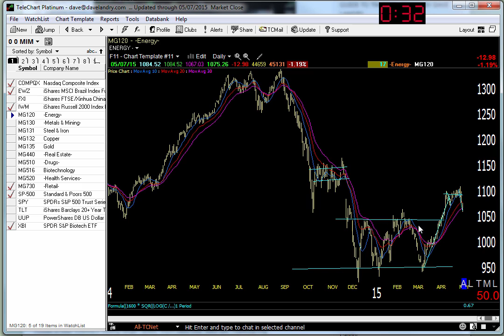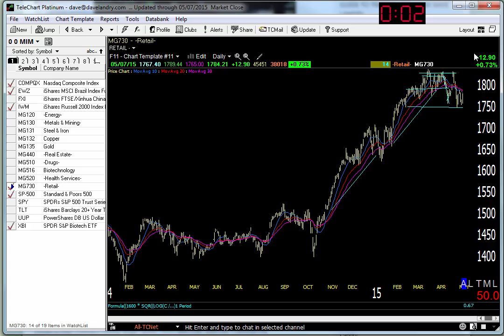05/08/15 Dave Landry's Market In A Minute